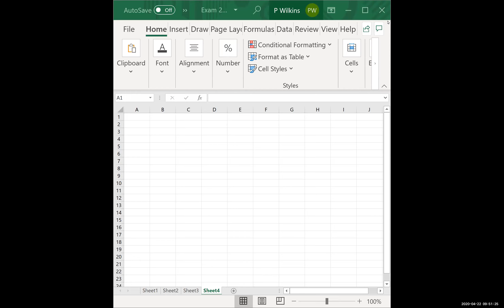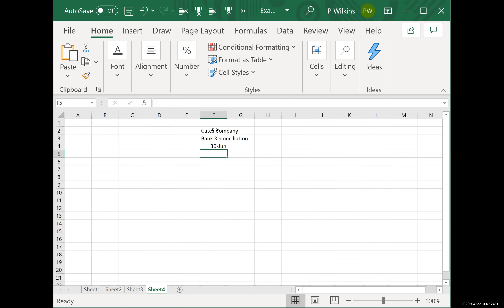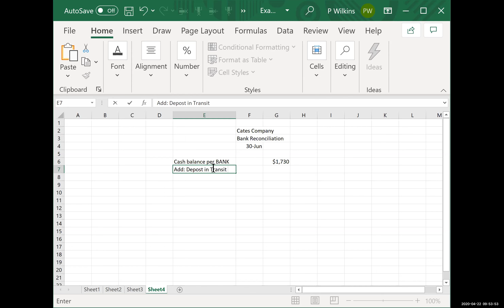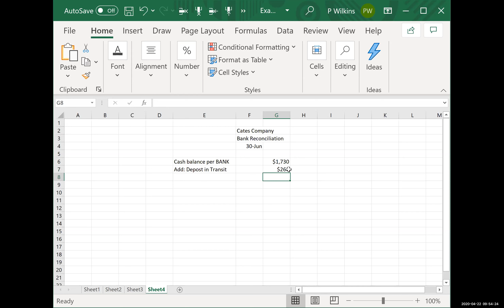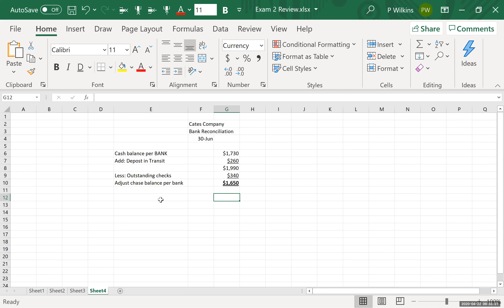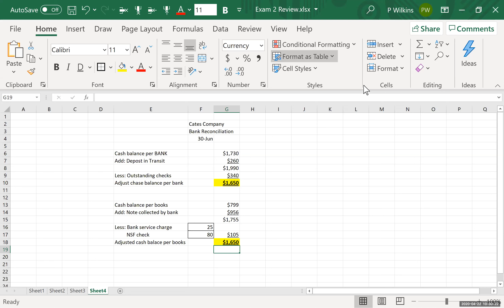Exam 3 Q 1